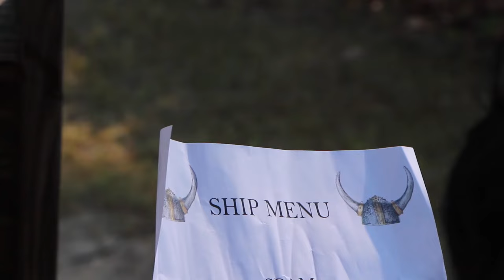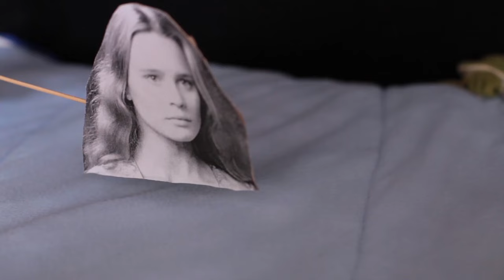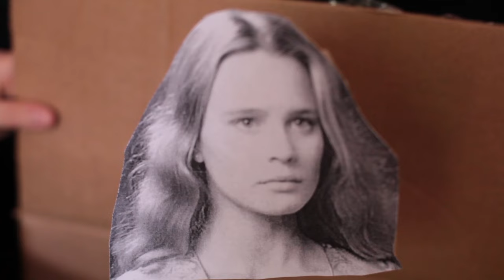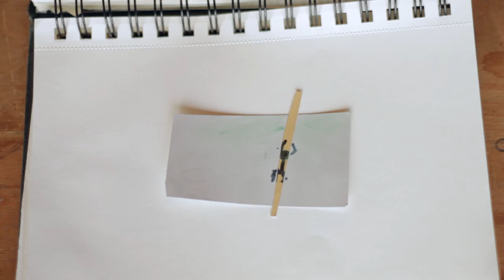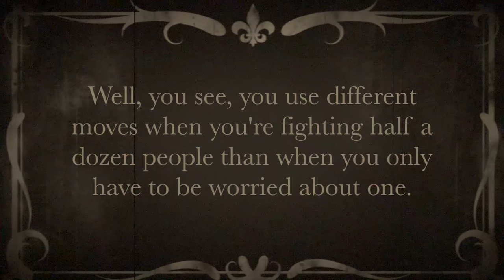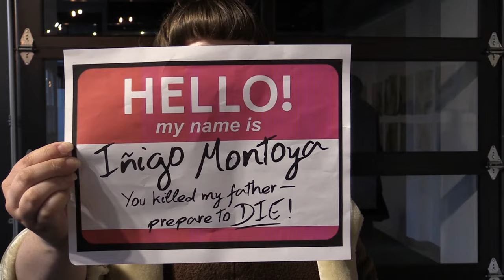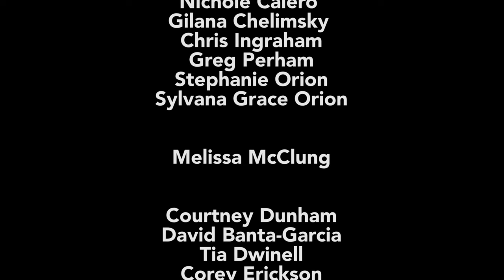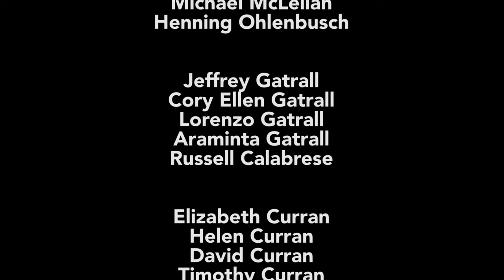Crowdsourced Cinema: The Princess Bride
Over the summer of 2016, 48 teams from Northampton and beyond each re-created a scene from the classic movie "The Princess Bride." An original score was created by area musicians.

Crowdsourced Cinema is a project of Northampton Community Television.